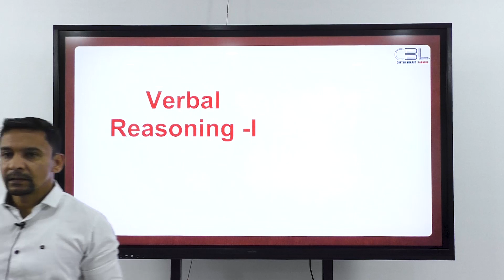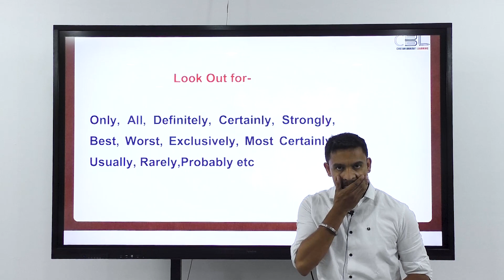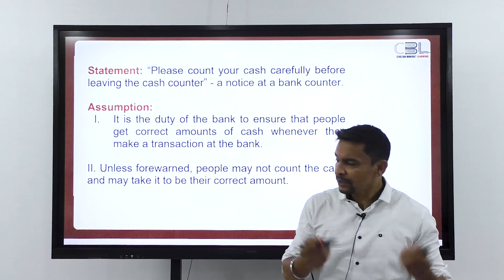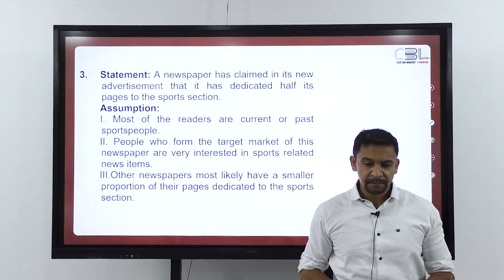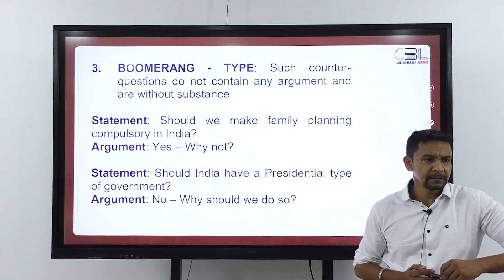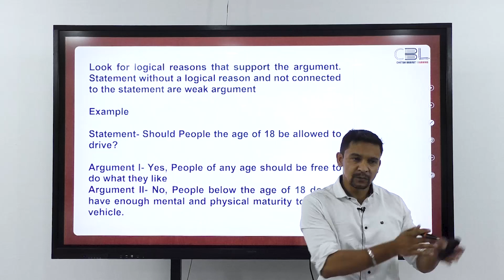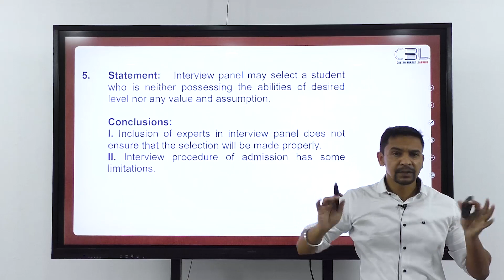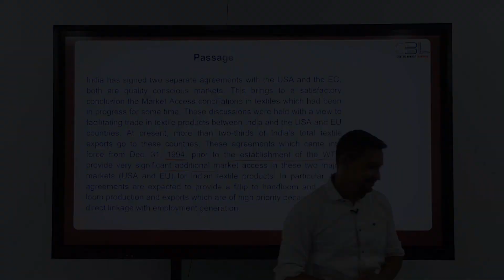CSAT for PPSC Naib Tehsildar 2022 | FREE FOR ALL CRASH COURSE NAIB TEHSILDAR | CSAT DAY 01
To download the Lecture PDF:
Team CBL brings you an exclusive FREE FOR ALL CRASH COURSE for Punjab Naib Tehsildar 2021 in which we will cover:
✔️ General Awareness for Naib Tehsildar
✔️ High-Level MCQ Questions
✔️ Current Affairs for Punjab Govt Jobs
✔️ 5000+ MCQs

🔴Next 25-days could be the deciding factor for your career, we strongly advise that you attend the FREE NAIB TEHSILDAR CLASSES  at CBL OFFLINE, Mohali premises  📍
▪️ 07:00 AM - 09:00 AM - CSAT
▪️ 11:00 AM - 02:00 PM - GS

The Lecture PDF is already shared on Telegram Group & Channel.

👉🏻 Discussion with Chetan Sir about Punjab Civil Services: StudyExpertTalk with PTC

🔰To know about Punjab Govt. Jobs Course